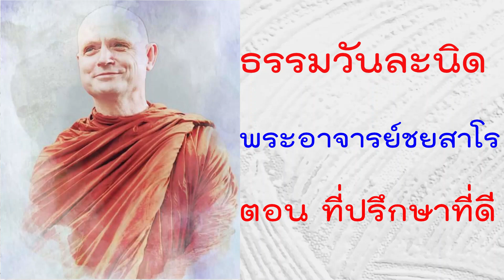ธรรมวันละนิด หลวงพ่อชยสาโล ที่ปรึกษาที่ดี